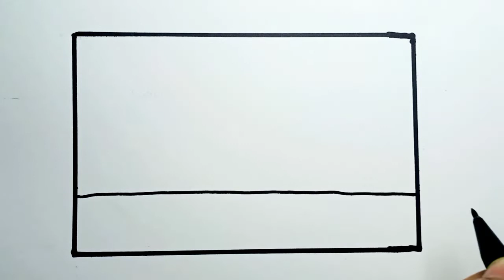Cara Menggambar Pemandangan Gunung Yang Mudah Untuk Anak |How To Draw Mountain Scenery For Kids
Teman-Teman Semua Jangan Lupa:
•COMEN
Terimakasih!